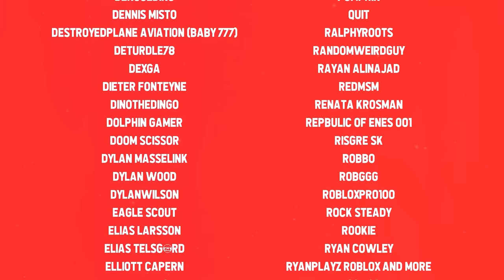Creating My Own BUS STATION Company in Roblox